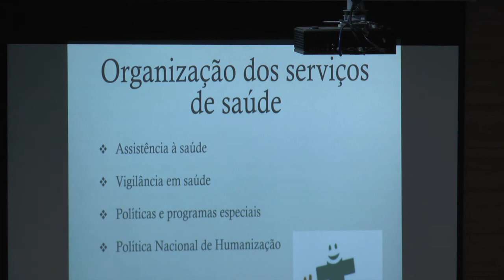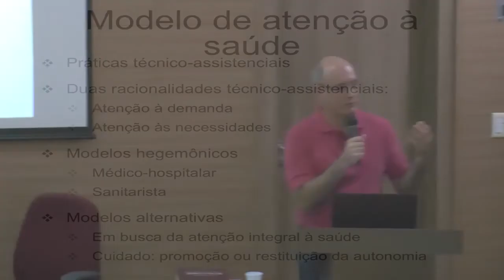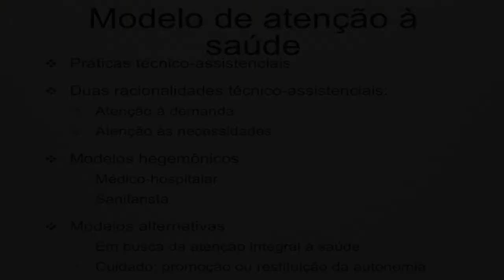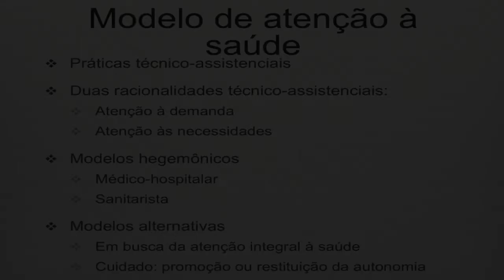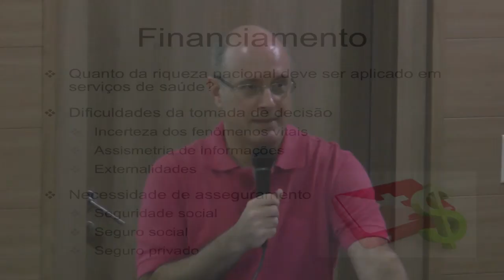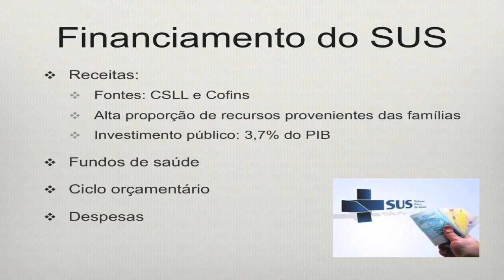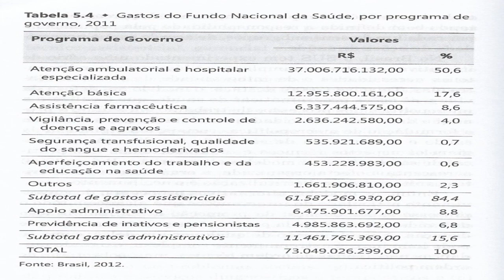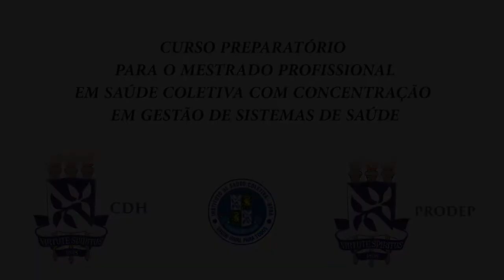Preparatorio Prof Luis Eugenio 2